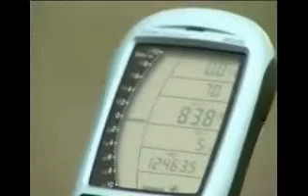Short Intro to HG - Tandem Discovery Flights - flyhigh.com